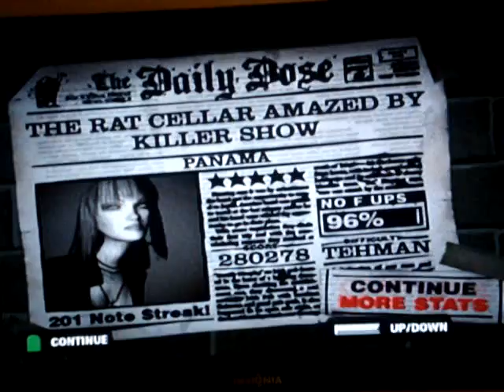GH2 Custom: Panama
Good Chart. Sorry about the 4x mulitpyer like 24/7 its weird when i modded everything